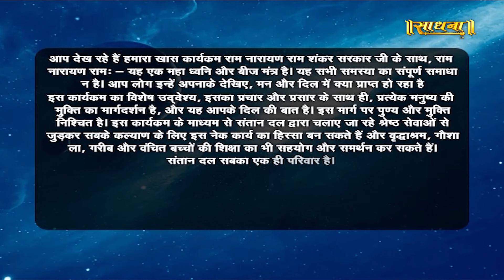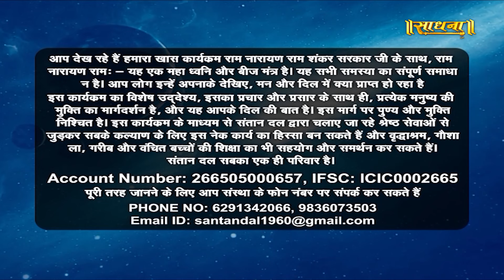राम नारायण राम | Episode- 11 | Sadhna TV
Thanks.